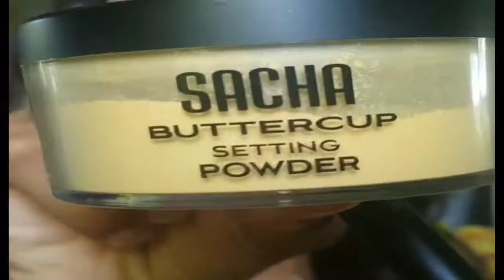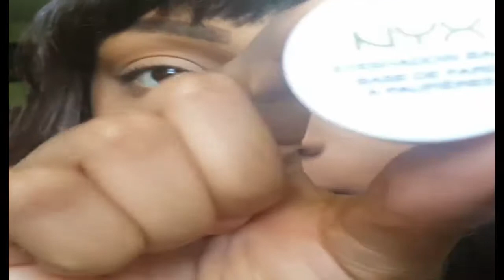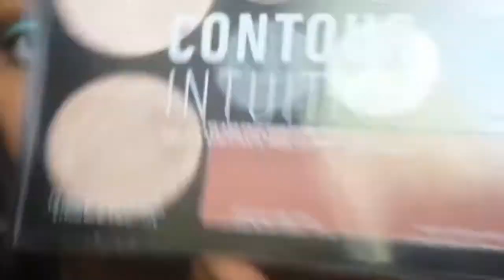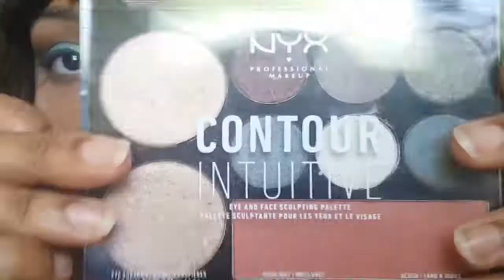Turquoise Smokey Eye & Mauve Lip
Hey Everyone! Sorry that I have been M.I.A. for a while.  I am going to try to upload a new video for you every week for now on.

FACE:

E.L.F. Tone Adjusting Face Primer
Loreal True Match (Neutral) Classic Tan N7
 Jordana Sculpt N' Go Creamy Contour Stick in 03 Deep

EYES:
Loreal Brow Stylist Definer in 389 Brunette
NYX Eyeshadow Base in Skin Tone
Physicians Formula Extreme Shimmer Eyeshadow Palette in Bronze Nude
NYX Contour Intuitive Eye and Face Sculpting Palette in Plum Metals
Wet N' Wild Au Naturel 753A Eyeshadow Palette
Jordana Color Envy Waterproof Liquid Eyeliner in Black Diamond Physicians Formula Lash Contortionist Mascara in Black Brown
Rimmel London Scandal Eyes Mascara Retro Glam in Black

LIPS:
Jordana Retractable Lip Liner in Coco Loco
Jordana Triple Play in 06 Fresh Plum